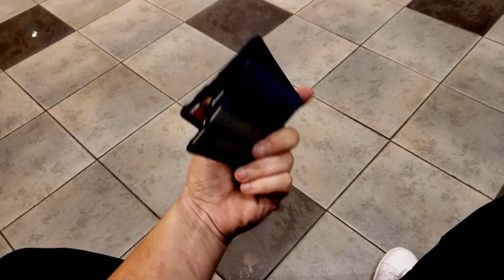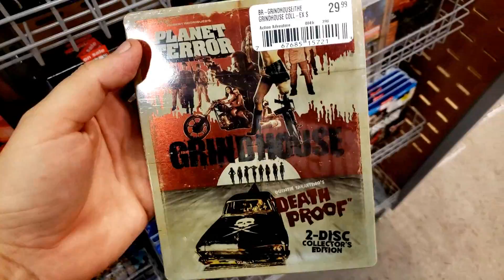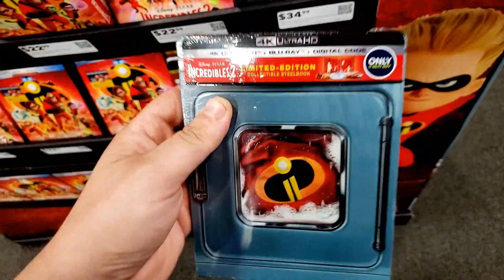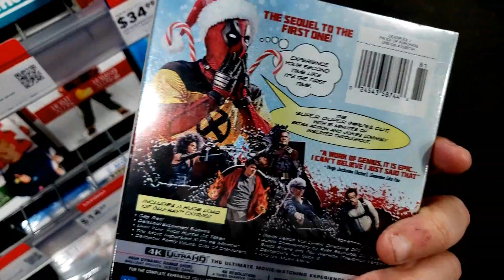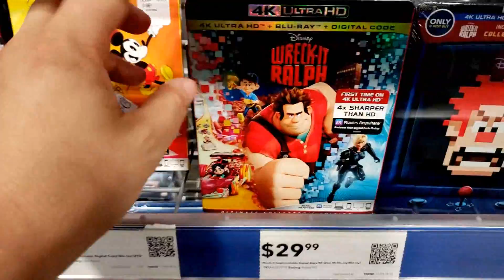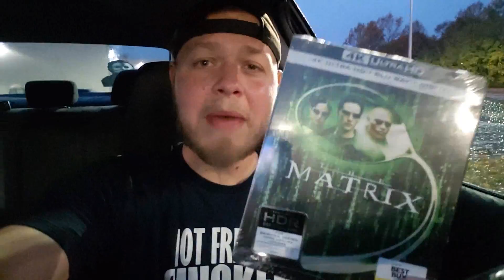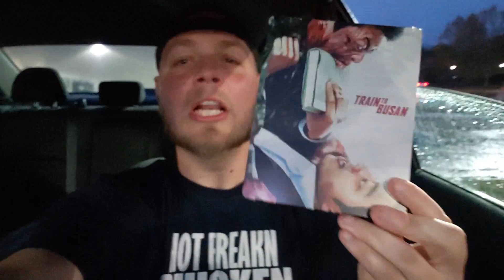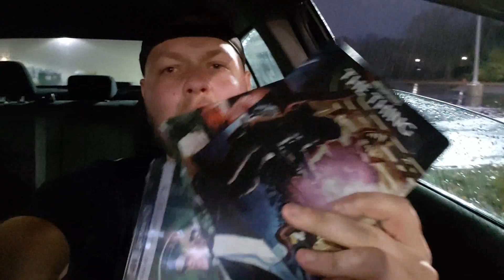Steelbook Heaven part 3? THE THING STEELBOOK!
Official Durant Cinema Steelbook Hunt